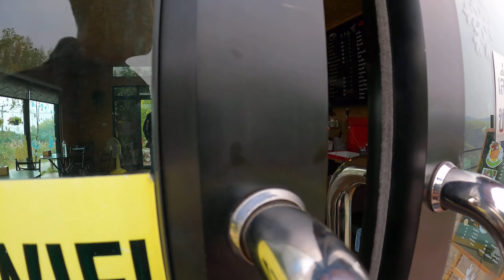ทริปแอ่วเหนือEp3 เช็คอินถนนหมายเลย3 จ.น่าน 6ไบค์เกอร์กี้พัทยาเที่ยวเหนือ4คืน 5วัน ทริปนี้มีแปะ จัดไป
ทริปแอ่วเหนือEp3 เช็คอินถนนหมายเลย3 จ.น่าน 6ไบค์เกอร์กี้พัทยาเที่ยวเหนือ4คืน 5วัน ทริปนี้มีแปะ🏍 จัดไปจัดไป

ทริปเหนือ 4 คืน 5 วัน ระยะทาง 2665Km
(ไม่รวมระยะทางตอนวนไปเรื่อยเปื่อย😁อีกมีเกือบ 3000)
🏍DAY1อุตรดิตถ์,แพร่,น่าน 760Km
🏍DAY2-พะเยา,เชียงราย,ลำปาง 190Km
🏍DAY3-เชียงใหม่,แม่ฮ่อนสอน 352 Km
🏍DAY4-แม่ฮ่องสอน 298 Km
DAY5-แม่ฮ่องสอน-ตาก-พัทยา 1065Km
อ้ออย่าลืมทริปกลับบ้านด้วยนะ อิอิ
ทริปนี้สนุกสุขใจ
🙈(มีล้มแปะ) อย่าให้เอ่ยชื่อเลย อิอิ😁

🔥ที่สำคัญก่อนเดินทางควรเช็ครถ ยางรถให้เรียบร้อย

🏍️รถผม500Xปี19ปี๊บ3ใบบวกสมาขิกใหม่ใส่เต็นท์อีกหนึ่งใบ😁
👉🏼 แนะนำสถานที่ท่องเที่ยว  คลิปหลากหลายไลฟ์สไตล์
✨ขอขอบคุณทุกการติดตามและรับชมคลิปเป็นกำลังใจที่มอบให้บ่าวแจ๊คนะครับ🙏🏼